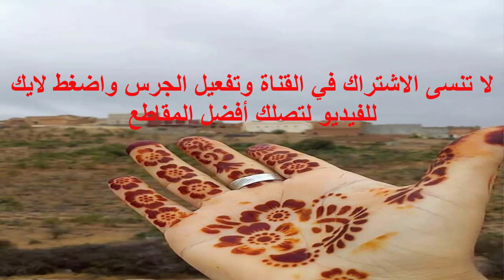ناقوس صبويا😍ولا تعيب ليا فمنات بلادي وراه الدنيا صعيبة على حسابهم😍والله الله وإلي بغاوا يسافـرو ...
جديد ناقوس صبويا😍ولا تعيب ليا فمنات بلادي وراه الدنيا صعيبة على حسابهم😍والله الله وإلي بغاوا يسافـرو والله الله ومعدا فراقهم
  😍👏 جـديـد ناقـوس مـنات عـربيـة 👏 😍
😍👏 Na9ous Sbouya Ait Baamran 😍👏
😍👏ولا تعيب ليا فمنات بلادي وراه الدنيا صعيبة على حسابهم😍👏
😍👏و اللـه اللـه وإلي بغـاوا يسافـرو واللـه اللـه ومعـدا فـراقـهم😍👏

 ناقوس صبويا😍ولا تعيب ليا فمنات بلادي وراه الدنيا صعيبة على حسابهم😍والله الله وإلي بغاوا يسافـرو والله ومعدا فراقهم